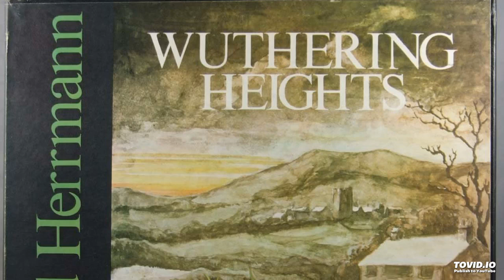Wuthering Heights, Bernard Herrmann, 1965, Part 5/8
Part 5/8 Act Two (Conclusion); Act Three (Partial).

The opera, based on the first part of Emily Bronte's novel, was composed by Bernard Herrmann and his then wife, Louise Fletcher, who used Bronte's dialogue wherever possible.

The singers include Morag Beaton as Cathy (soprano), Donald Bell as Heathcliff (baritone), Joseph Ward as Edgar Linton (tenor), Elizabeth Bainbridge as Nellie Dean (mezzo-soprano), John Kitchiner as Hindley (baritone), Pamela Bowden as Isabella Linton (mezzo-soprano), David Kelly as Mr Lockwood (baritone), and Michael Rippon as Joseph (bass). This is the earliest recording of the entire opera.